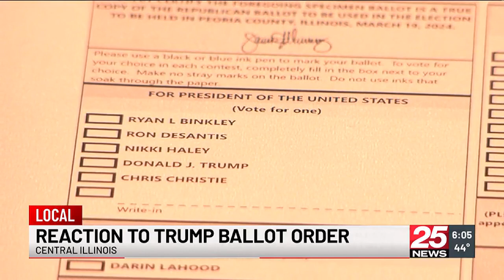Republicans are calling Chicago Judge’s actions ‘voter suppression’